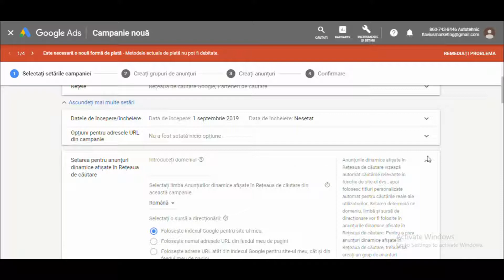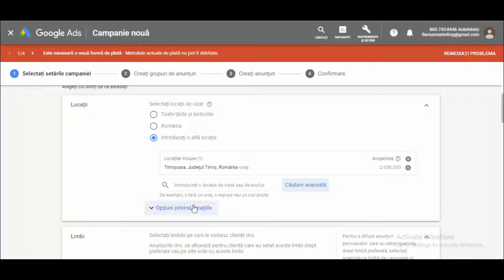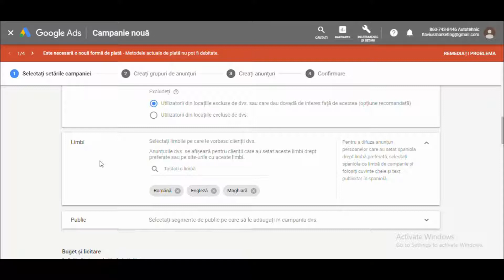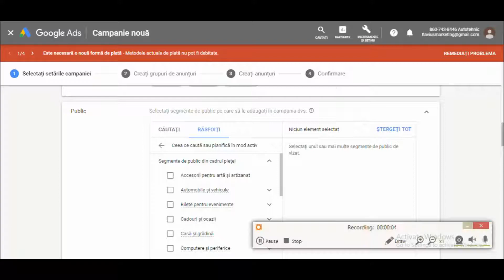Cum targetam audienta tinta in Google Adwords - 2019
Cu ajutorul direcționării Google Ads în funcție de locație, anunțurile dvs. pot apărea în locațiile geografice pe care le alegeți: țări, zone dintr-o țară, o rază din jurul unei locații sau grupuri de locații, care pot include locațiile de interes, locațiile companiei sau grupuri demografice pe niveluri.

Direcționarea în funcție de locație vă ajută să vă concentrați activitățile publicitare în zonele în care veți găsi clienții potriviți și să restricționați afișarea în celelalte zone. Acest tip de direcționare vă poate ajuta să vă sporiți rentabilitatea investiției.

Când vine vorba despre promovarea produselor prin Google Ads, gândiți-vă întotdeauna cât de importantă este locația. Oricât de bun ar fi un anunț, este posibil să nu dea rezultate bune dacă nu apare în locul potrivit. Cu ajutorul direcționării Google Ads în funcție de locație, transmiteți mesajul utilizatorilor în locurile în care se află și în care îi puteți deservi. Puteți stabili setările pentru direcționarea în funcție de locație, după care le puteți ajusta oricând.